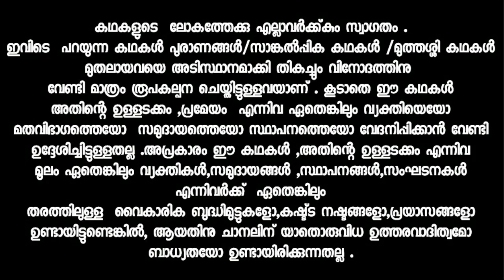അഭിവൃദ്ധിയുടെ ദേവത|അനുകൂലമാക്കിയാൽ ഉറപ്പിക്കാം അഖണ്ഡ ഐശ്വര്യം....?|LAKSHMI|Malayalam Purana Story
അഭിവൃദ്ധിയുടെ ദേവത

അഖണ്ഡ ഐശ്വര്യം.

ഹൈന്ദവപുരാണങ്ങളിൽ വിഷ്ണു ഭഗവാന്റെ പത്നിയാണ് ഭഗവതി ലക്ഷ്മി. നിലനിൽപ്പിന് ഐശ്വര്യം ആവശ്യമാണ് എന്ന തത്ത്വത്തിൽ നിന്നുമാണ് ഐശ്വര്യദേവതയായ ലക്ഷ്മിയെ സ്ഥിതികാരകനായ വിഷ്ണുവിന്റെ പത്നിയായി സങ്കല്പിച്ചിരിക്കുന്നത്.

VA stories
Lord Shiva Story Malayalam
Malayalam Fairy Tales Story
Story For Child Malayalam
Malayalam Video
Special Story For Kids
Muthassi Kadhakkal Malayalam
VA Stories Malayalam